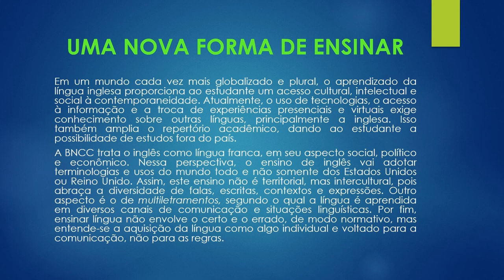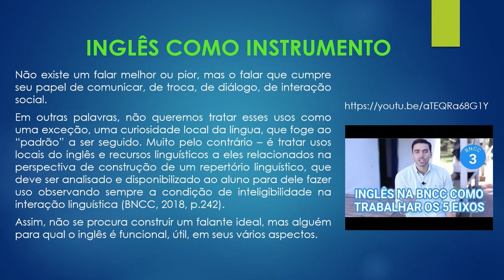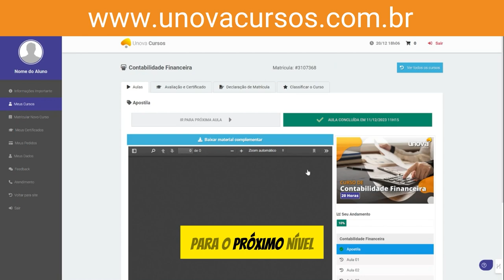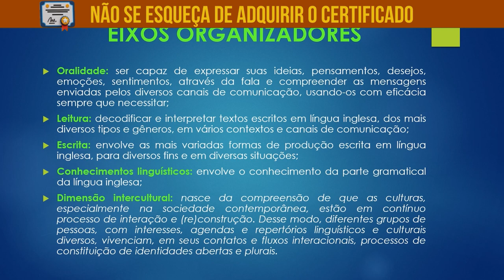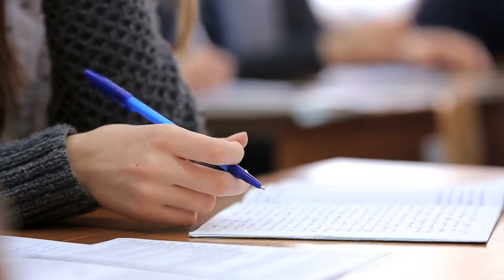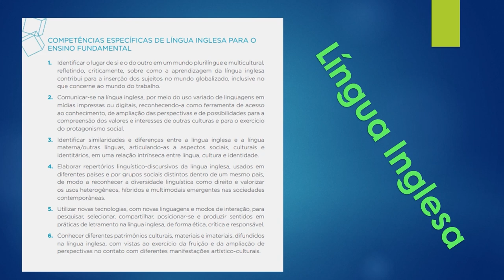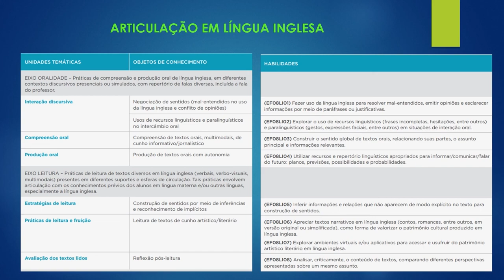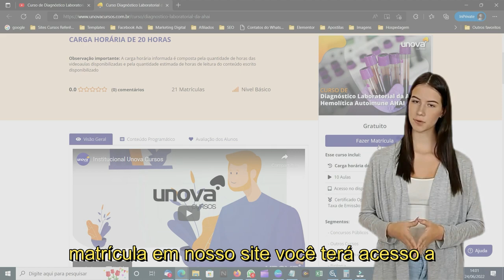Curso Gratuito de NBNCC | Domine a Nova Base Nacional Comum Curricular com a UNOVA CURSO: Aula 07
Desvende todos os segredos da Nova Base Nacional Comum Curricular (NBNCC) com o curso gratuito da UNOVA CURSO! Aprenda sobre os princípios, objetivos e a implementação da NBNCC nas escolas brasileiras. Ideal para educadores, gestores escolares e estudantes de pedagogia.